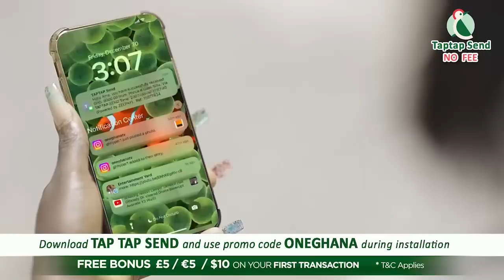Rev Obofour sprays cash on Daddy Lumba; Nana Acheapong performs with Lumba; Ex Prez Kuffour enjoys